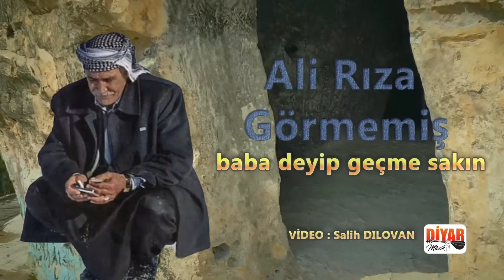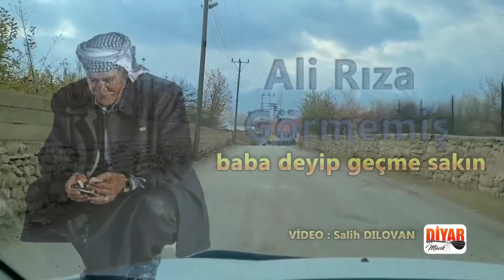Ali Rıza Görmemiş - -baba deyip geçme sakın-Dertli duygulu türkü